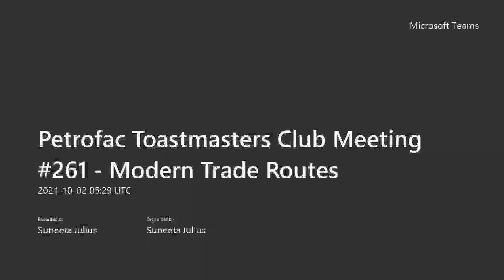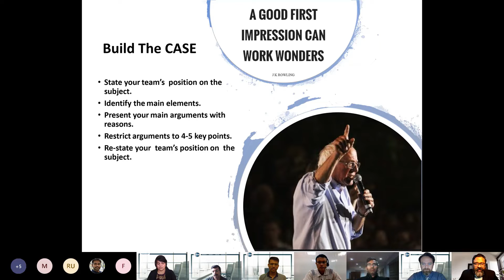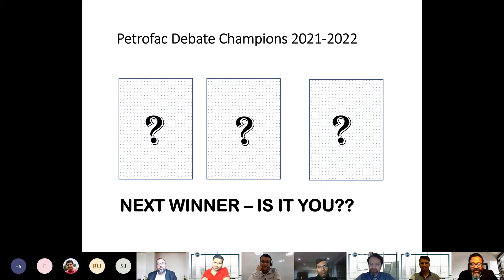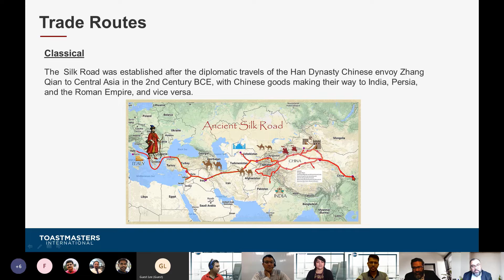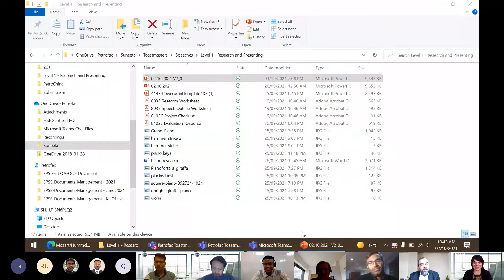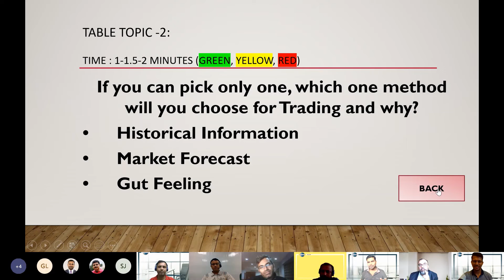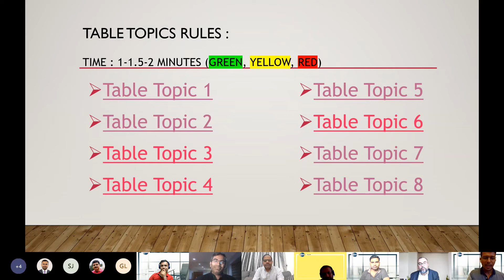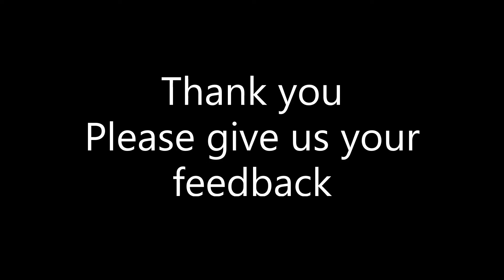Meeting 261 - Modern Trade Routes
Modern Trade Routes expounded by TM Mohamedi Bharmel and Inter Club Debate Contest preparations by DTM Vipin Divakar (2019 team member of the Inter Division Debate Winner of UAE conducted by District 105).